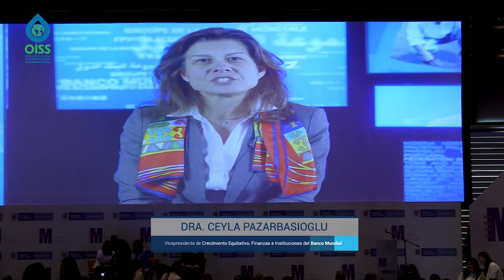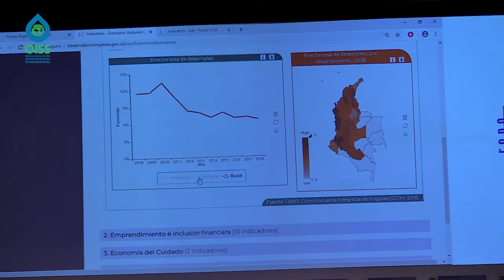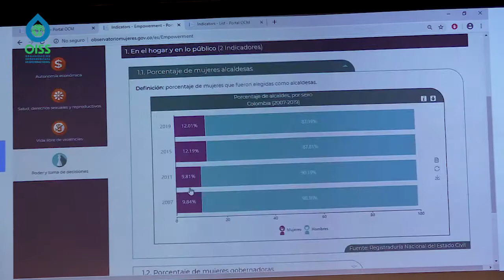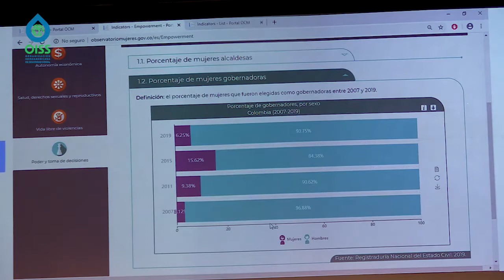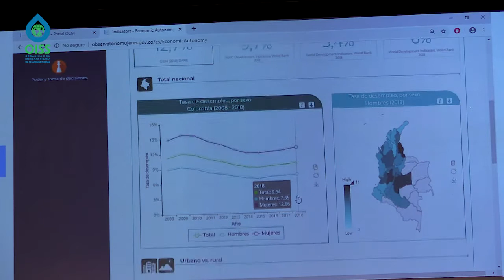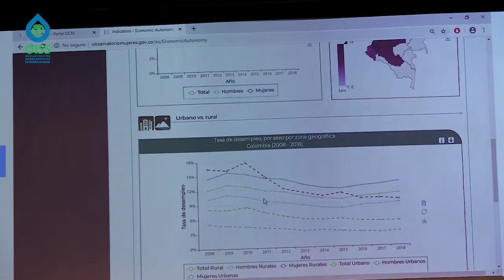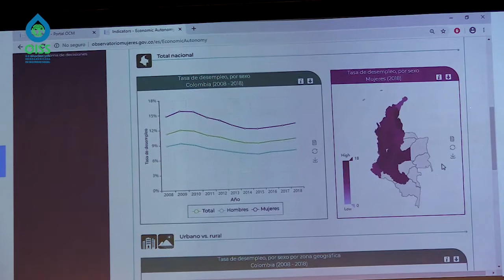Presentación del Observatorio Colombiano de las Mujeres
Foro M: “Acelerando el empoderamiento económico de las mujeres para el alcanzar los objetivos de desarrollo sostenible”